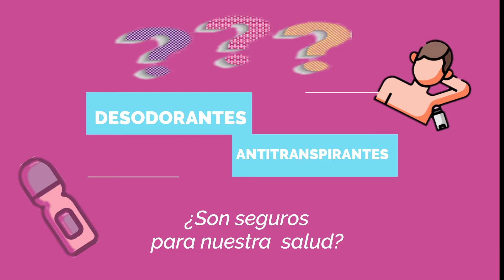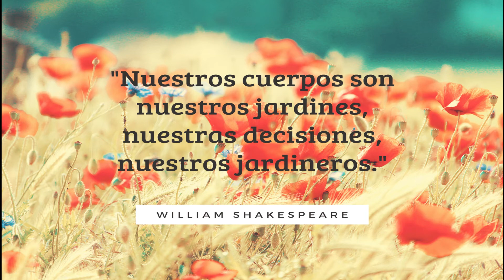Los desodorantes y sus peligros ocultos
Los productos de cuidado personal como desodorantes y otros más son hechos con ingredientes que pueden causar daño a nuestra salud a largo plazo. Debemos tomar conciencia de esto y optar por opciones naturales e igual de efectivas.